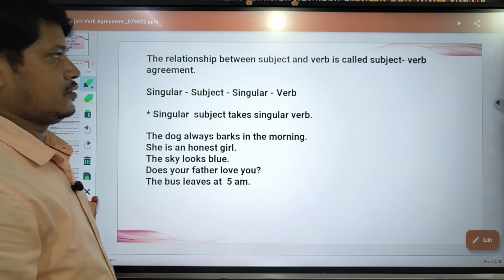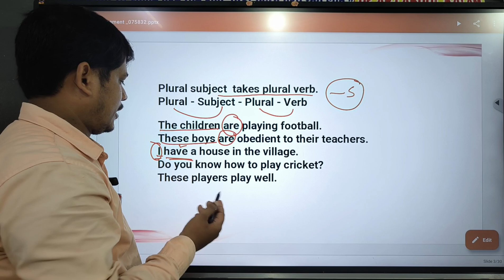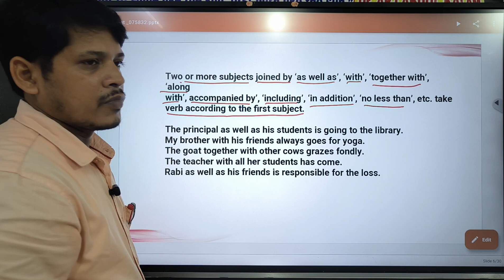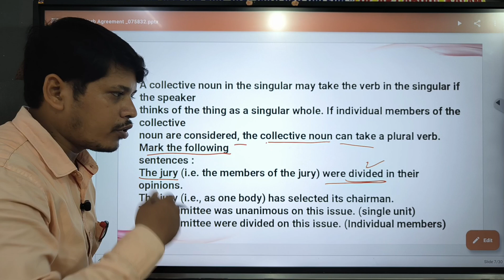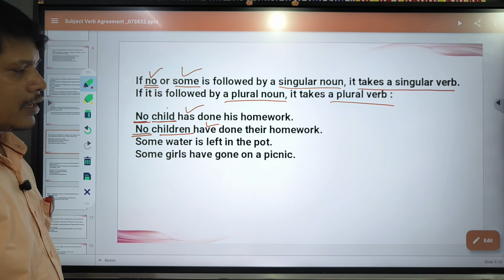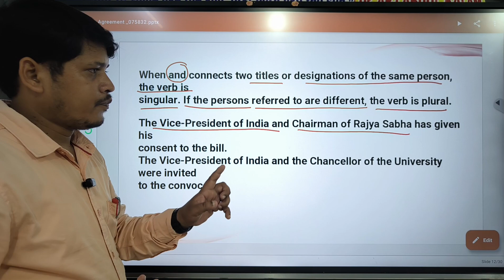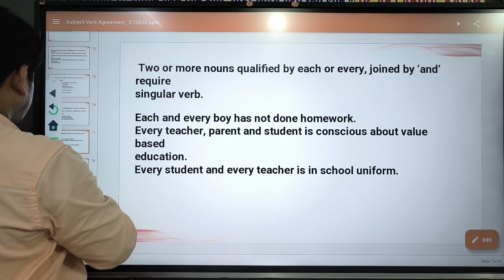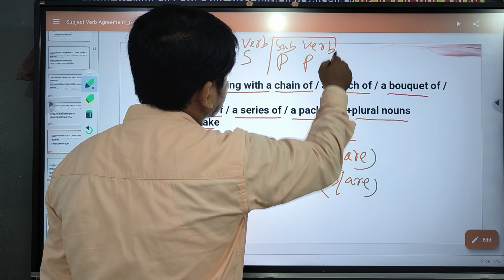Subject Verb Agreement || English Grammar || Agreement of Verb with subject || All Competitive exams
HELLO EVERYONE,
MY NAME IS NILU MAJHI.

In this video, you will learn subject verb agreement which is very useful for HSC students and all Competitive students.

My educational qualification is B. Ed, M.A.in English  and M.A. in Odia. Teaching is my profession.

Creative and dynamic presentation is only my intention.My aim and ambition of making and uploading videos in YouTube is to reach at each and every single student for improving your English Speaking skills through Odia language. And also I learn and enjoy a lot by teaching.

We know very well that English is a global language. Wherever we go throughout our country, the importance of English language is highly essential and necessary nowadays . All skills of English language can be achieved with ample attention, interest and continuous practice. So It is my little attempt  to improve your Spoken English skills with Structures. Spoken English Practice Classes are also done which will help you to speak English  fluently and easily.
To be a master in English, we should focus on Five skills  such as LSRWT
1. Learning
2. Speaking
3. Reading
4. Writing
5. Thinking

Your achievement is my achievement.

Spoken English With Nilu Majhi